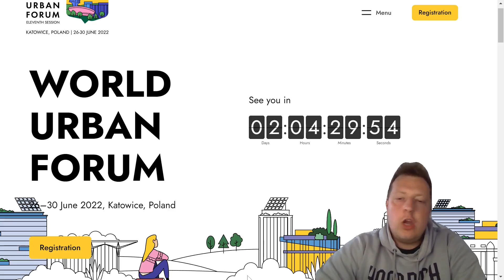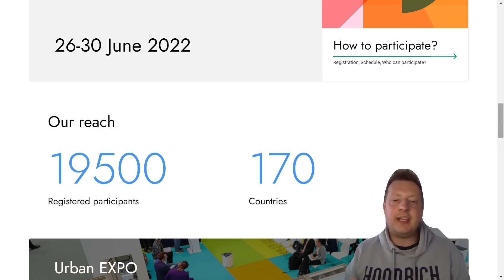Skey network At World Urban Forum Thats how you build Billions dollars Business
Skey network will be this week at World urban forum
You cannot miss this as big partnerships can be signed